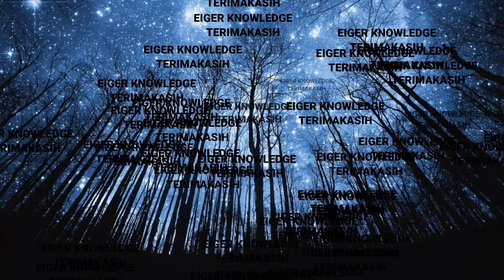TAS EIGER CORE 15L BACKPACK || 910003967 || REVIEW TAS EIGER 15LITER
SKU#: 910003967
CORE 15L BACKPACK
KHK AND GRY

Product Info :
Core 15 adalah backpack serbaguna untuk menemani Anda beraktivitas sehari-hari.
Tas berkapasitas 15 liter ini dilengkapi dengan kompartemen utama dan saku depan untuk menyimpan barang bawaan dengan rapi dan aman.

Fitur :
- Kompartemen utama
- Saku depan dengan gantungan kunci